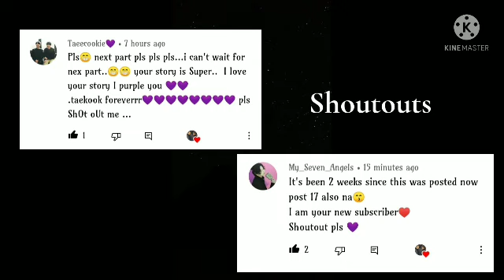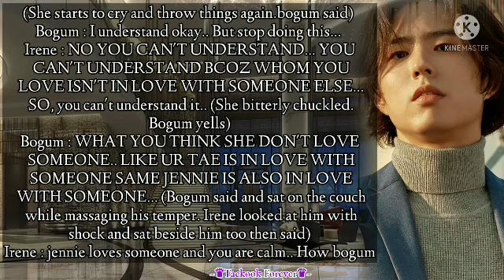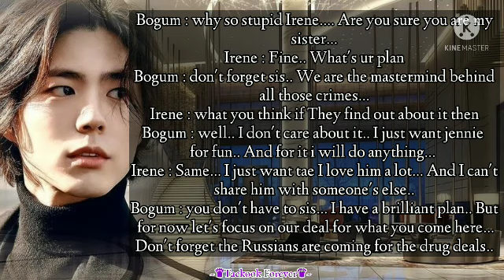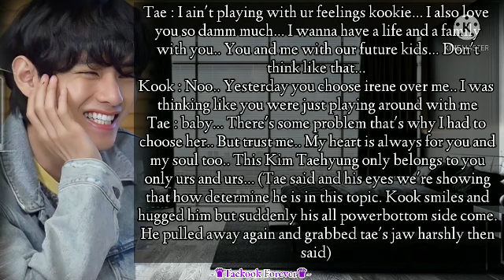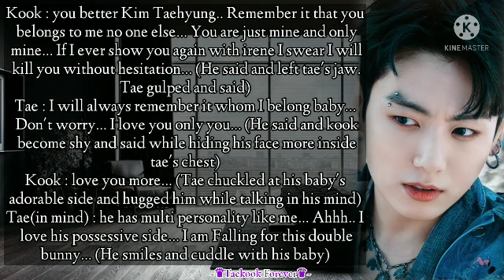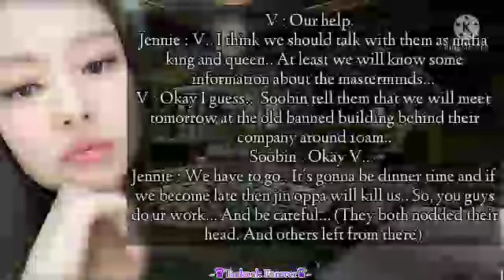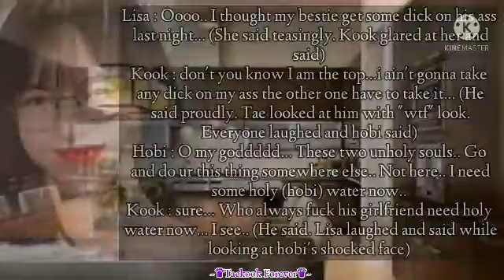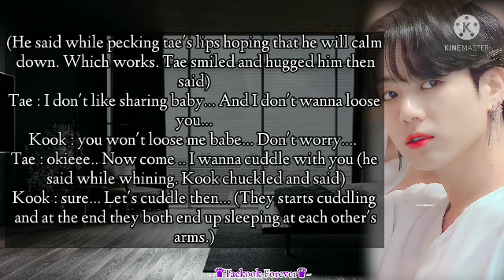"Mafias in love"-Taekook Oneshot/Taekook ff-[Part 08]-[Top Tae & Bottom kook]-[Ft.Jenlisa]